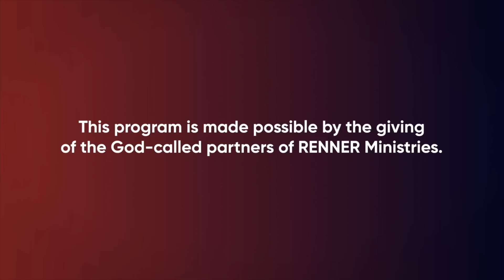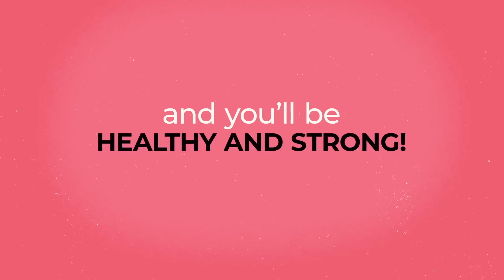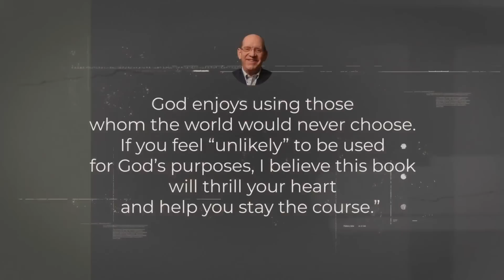Spend Time With God in the Morning — Rick Renner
Today Rick shares a practical but powerful ingredient you need in your spiritual diet — to spend time with God every day. To order the series and book offer click SHOW MORE.

Learning to eat correctly can make all the difference in the quality of a person’s life. Eat wrong — and you’ll be too skinny or too fat and unhealthy. Eat right — and you’ll be healthy and strong! The same is true spiritually. But do you know the essentials you need in your spiritual diet, so you’ll be in good spiritual condition and able to run a long and productive race in your life? In this simple and practical 5-part series, What You Need in Your Spiritual Diet, Rick covers five essential ingredients you need in order to be spiritually healthy and strong.

In his autobiography, Rick Renner intimately shares his life story to provide a far-sighted view of how our smallest decisions can lead to something big if we’ll stay determined to fulfill God’s purposes. Although Rick has traveled the world and accomplished the impossible in lands affected by years of communism, his beginnings were small and his calling was attacked to the core. A misfit by all observations, his prospects were grim — unlikely — that he would ever fulfill what his soul was crying out to do. Life can be a thrilling adventure when you give God your yes and “buckle up” to receive Heaven’s directive for your life. Get ready to read a true-life story that will stir your faith to launch out and experience your own adventure — you have an unlikely story too!